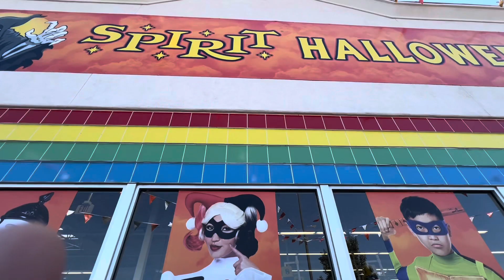Spirit Halloween - Inside Abandoned Toys R Us (Albuquerque, NM)